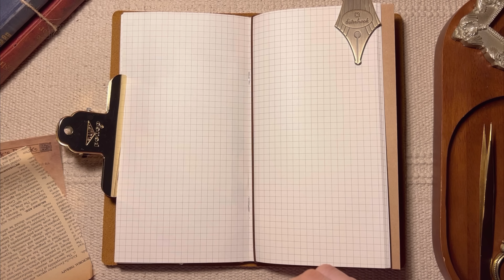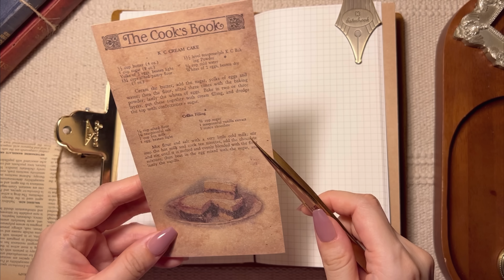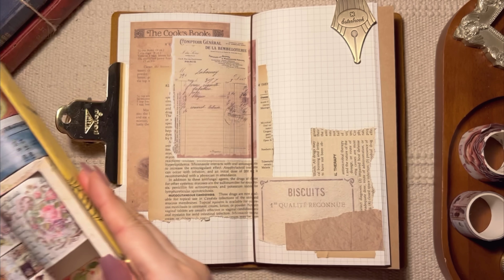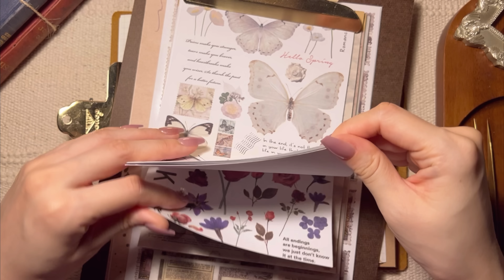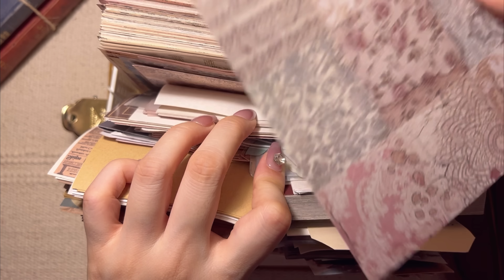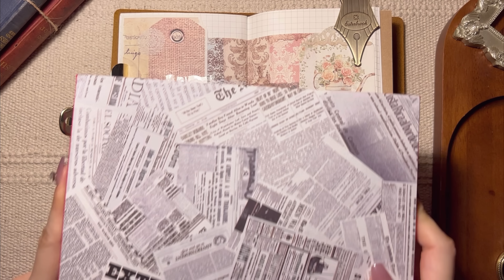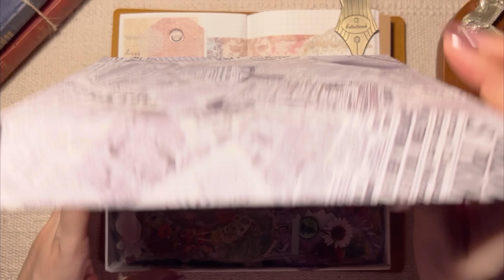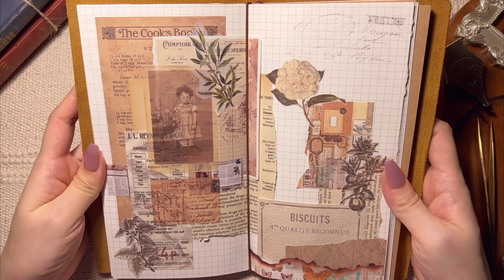차분한 색감으로 다이어리 꾸미기 | scrapbooking | 다꾸 ASMR | vintage journal | relaxing sounds | no BGM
처음 손에 잡히는 페이퍼의 느낌을 따라서 차분한 색감으로 꾸며봤어요
I decorated it with a calm color based on the paper I first grabbed

Info.
*노트: 에뚜왈스토어
*스티커 및 종이류, 문구류:타오바오, 알리익스프레스, 그 외 국내 스토어(AliExpress, stores in Korea)
*종이 파우치: 알리익스프레스 킨들 페이퍼 파우치

*Stationery store:
🌸Stationery Pal